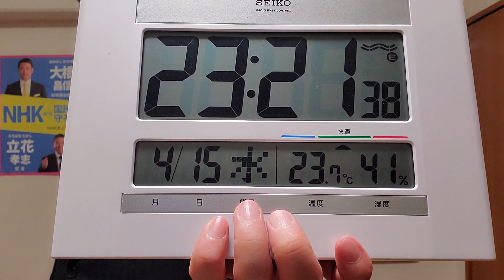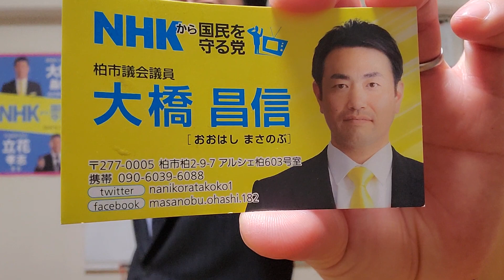立花党首から古参メンバーに対する配慮に感謝。そして害悪ボランティアに対するメッセージ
ＮＨＫから国民を守る党、千葉県柏市議会議員です。悪質な集金人が来なくなるＮＨＫ撃退シールをご希望の方はNHKから国民を守る党のHPからか
または･･･、

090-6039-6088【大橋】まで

2017年に発売したものは絶版しましたが、2019年12月13日に改訂版が発売されます。